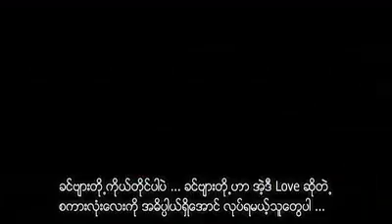I love you, mam !